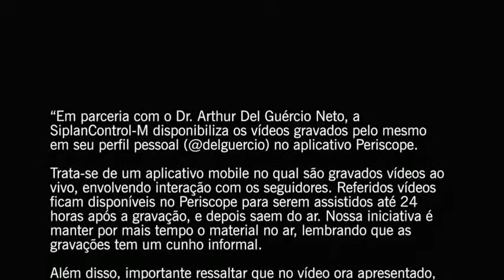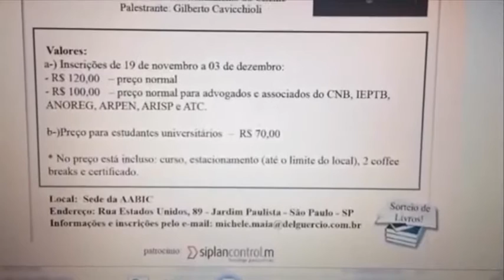Ata Notarial: Por que utilizar?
Esse trabalho é fruto de uma parceria entre a SiplanControl-M e o Dr. Arthur Del Guércio Neto, Tabelião de Notas e de Protesto de Letras e Títulos de Itaquaquecetuba/SP, que desenvolve um importante trabalho acadêmico na área do Direito Notarial.